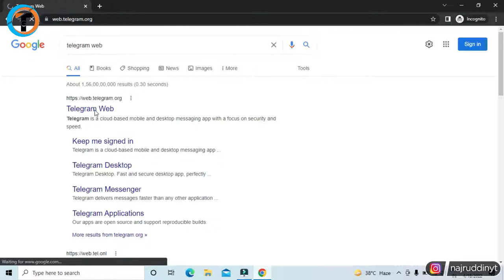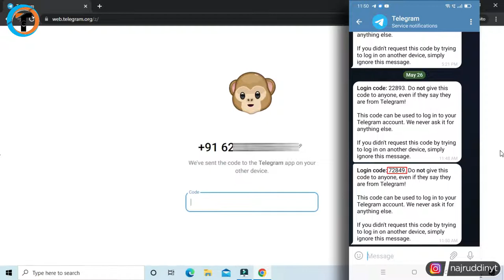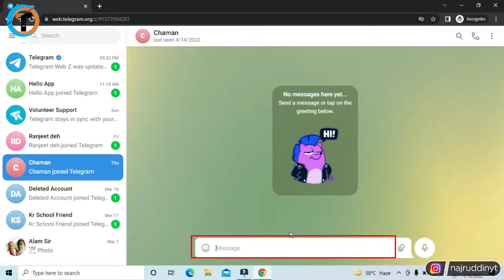How To Use TELEGRAM In Laptop 💻 - (How To Install Telegram On PC)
Learn How To Use Telegram In Laptop or How To Install Telegram On PC. Laptop Me Telegram Kaise Chalaye. Download Telegram for PC in 2022.

About Video :-
Dosto iss video me maine bataya hai ki How To Use Telegram In Laptop or How To Install Telegram On PC. Agar aap apne laptop me telegram install karna chahte hai to iss video me maine bataya hai.
   Laptop me telegram kaise chalaye ya download telegram for pc in 2022.

Queries Solved :-
how to use telegram in laptop
how to install telegram on pc
how to use telegram on laptop
telegram for pc
laptop me telegram kaise chalaye
apne laptop me telegram kaise chalaye
how to use telegram in computer
how to download telegram in laptop
how to download pictures from telegram to pc
how to download telegram movies
how to download telegram
how to download telegram videos
how to download telegram movies in iphone
how to download telegram videos faster
how to download telegram in laptop windows 7
how to download telegram videos in laptop
how to use telegram in laptop malayalam,
how to use telegram in laptop without phone number,
how to use telegram web in laptop in tamil,

My Gears :-

1. Tripod (Mobile)
2. Mobile
3. Mic
4. Laptop